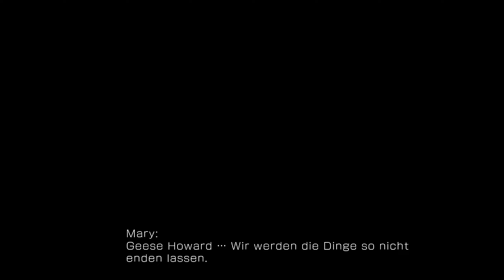THE KING OF FIGHTERS XV Story {36} Schicksal